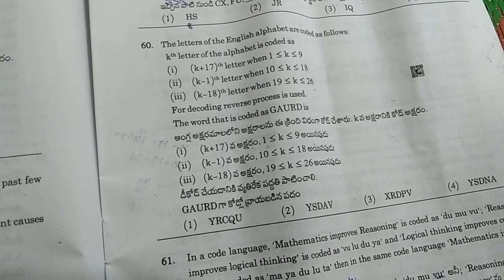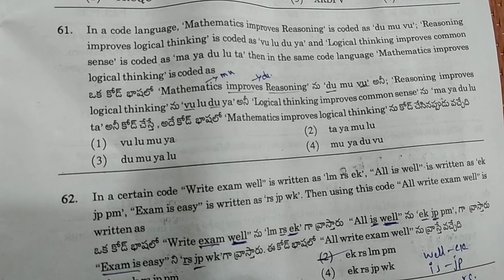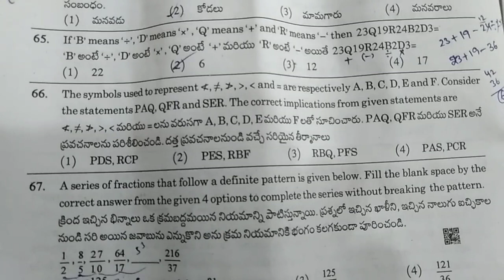Telangana si exam question paper with answers part - 2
Telangana si exam question paper with answers part - 2 | jobs information adda